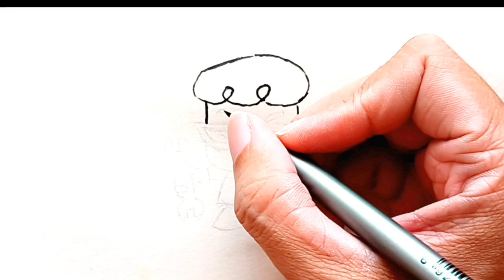Drawing Funko Pop! Dexter #731 from Dexter's Laboratory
used to watch this cartoon